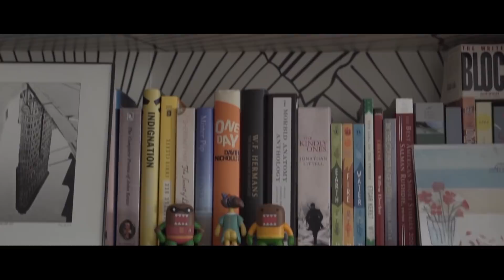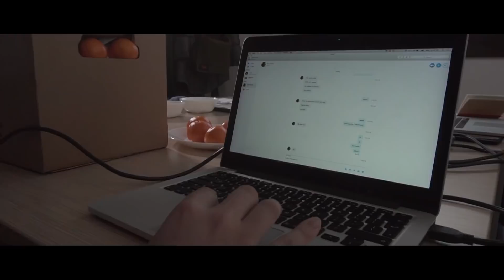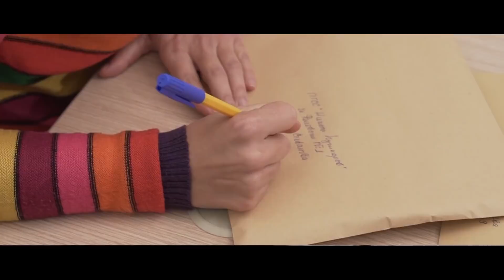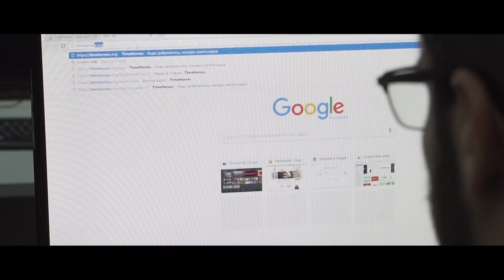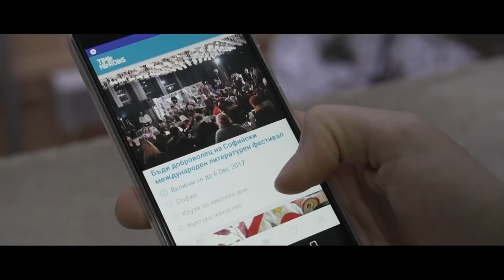Социалната Мрежа На Супергероите | Short Film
Представям ти новия късометражен филм, който завърших с моите приятели преди няколко месеца! Надявам се да ви хареса! ❤️